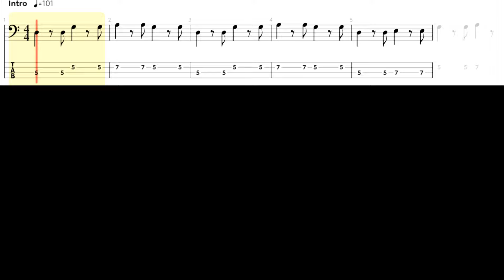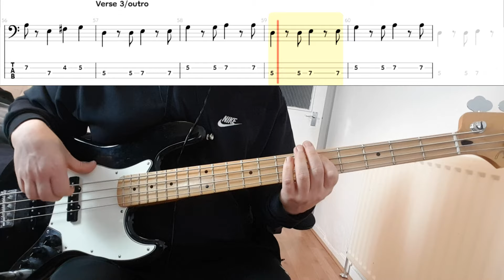The Troggs - Love Is All Around - Bass cover with tabs